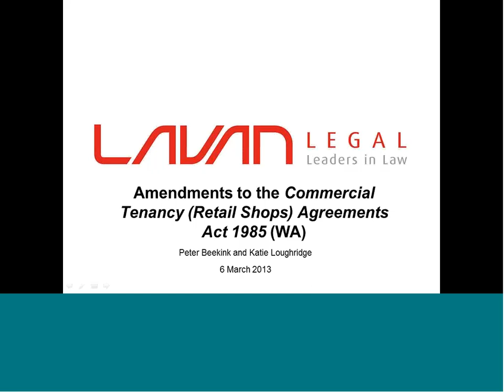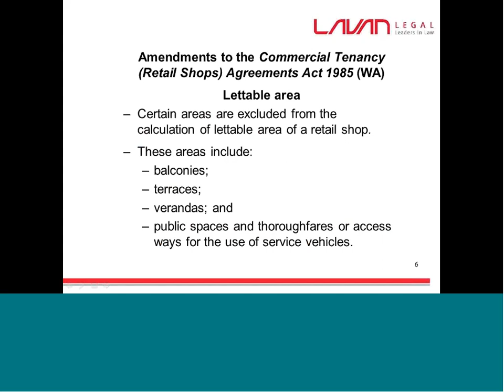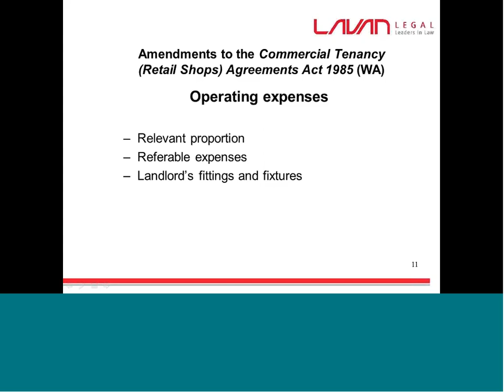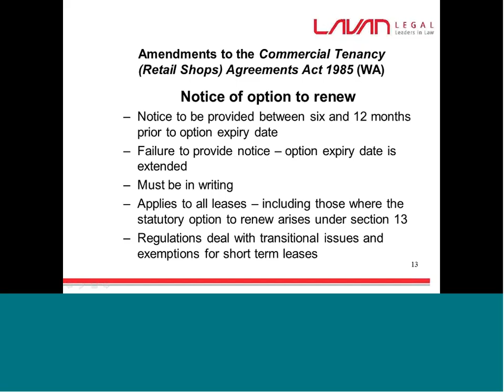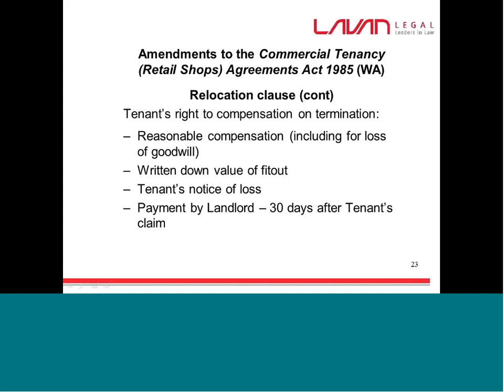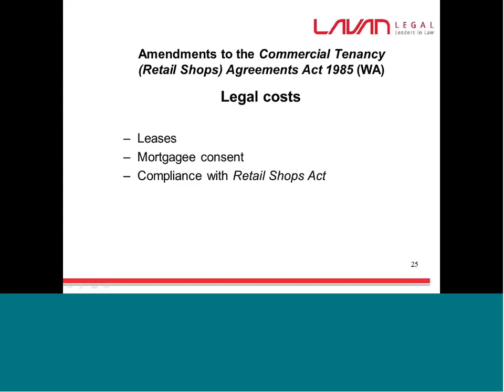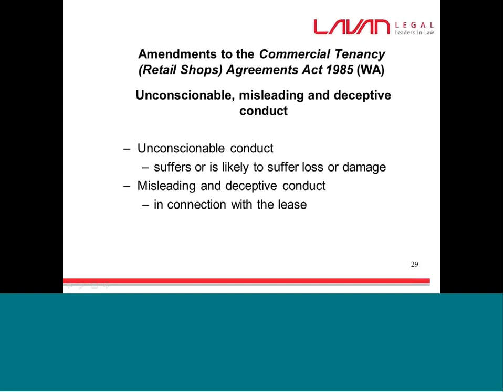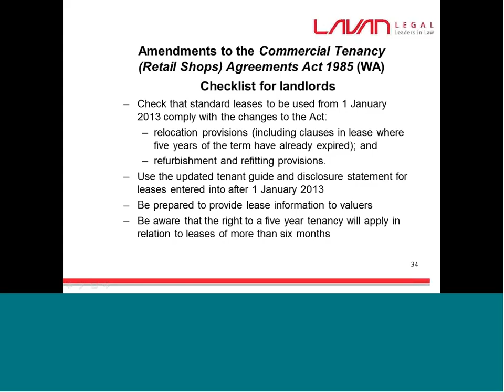Lavan Legal Webinar: Amendments to the Commercial Tenancy (Retail Shops) Agreements Act 1985 (WA)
The most recent amendments to the Commercial Tenancy (Retail Shops Agreements) Act 1985 came into effect on 1 January 2013.  The aim of the amendments was to give protection to tenants and to give certainty and clarity to landlords through a fair regulatory system.

In this webinar Peter Beekink and Katie Loughridge will look at the practical effects those amendments have had to date and whether or not they are achieving these objectives.